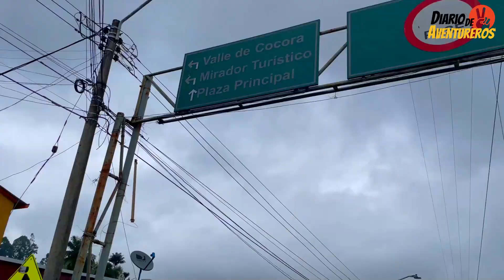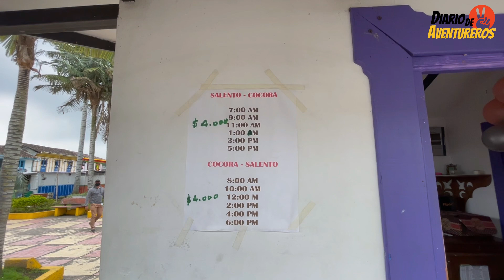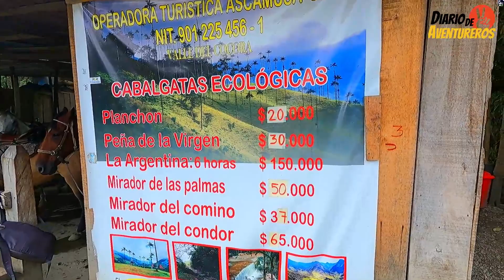VALLE DEL COCORA🌴- 2023 inspiración para la nueva película ENCANTO❤️ (Guía Completa)🔥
Aventurer@, hoy queremos mostrarte el VALLE DEL COCORA un lugar mágico en el eje cafetero Colombiano en el cual la nueva película de Disney ENCANTO esta inspirada (se estrena en noviembre de este año).❤️

El valle es hogar del cóndor un ave en peligro de extinción y por ende es muy protegido y querido por la comunidad, en este lugar podrás apreciar a los caballos🐴, el café ☕y las palmeras gigantes adornando el cielo🌴.

En el valle del Cócora nos quedamos en el hotel Cabañas Valle del Cócora La Truchera justo al lado de la entrada al valle, un lugar increíble para apreciar el paisaje y descansar.